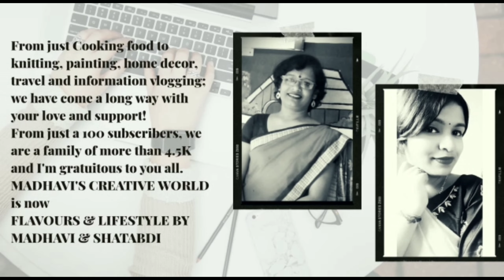NAGAON BEACH|SUNSET|THINGS TO DO AT NAGAON, ALIBAUG| REVADANDA BEACH AFTER LOCKDOWN SUNRISE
PS: Well guys, the adventure sport showcased here is PARASAILING, although I've continued to mention Paragliding here in the video. Sorry for that.
So, NAGAON BEACH is one of the most popular beaches at Alibaug and the sunset there is to die for. The golden water at Nagaon is absolutely breathtaking. You've to visit this place to enjoy the various water and adventure sports.